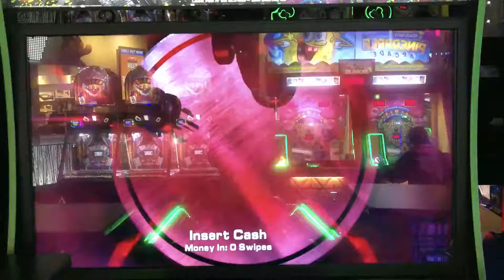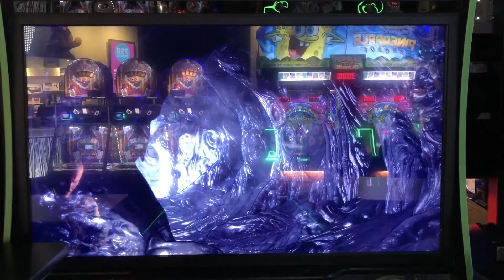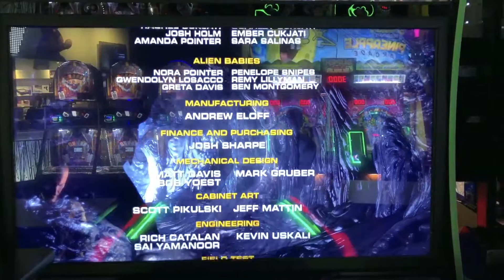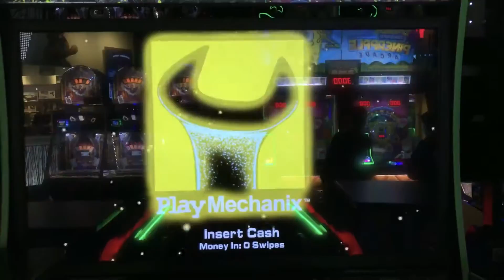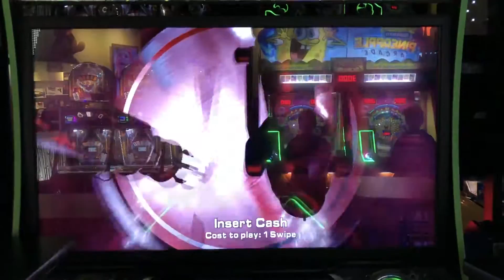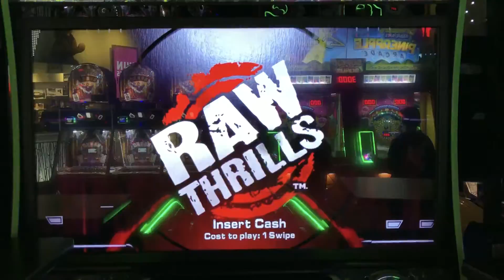Alien: Covenant - Attract Mode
Here is the attract mode for Alien: Covenant.